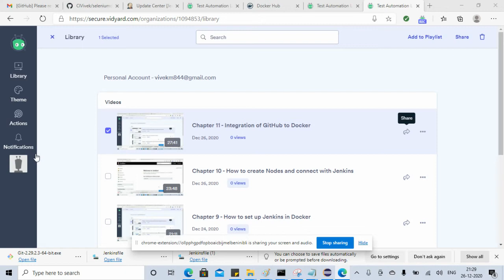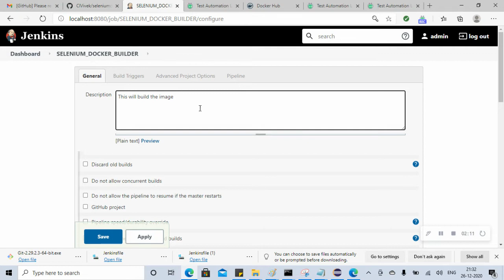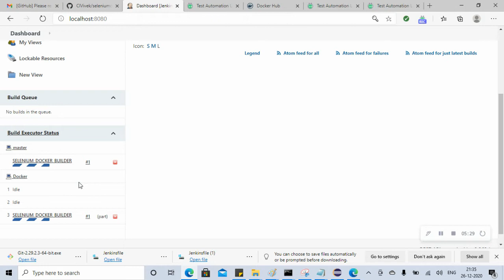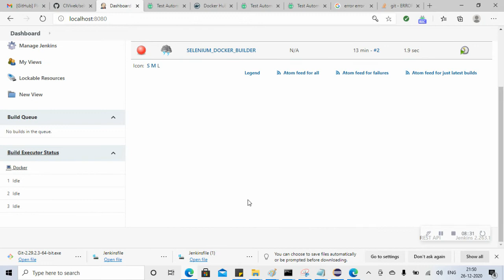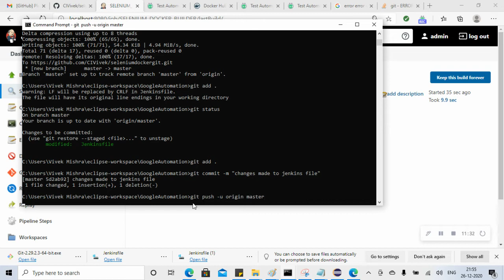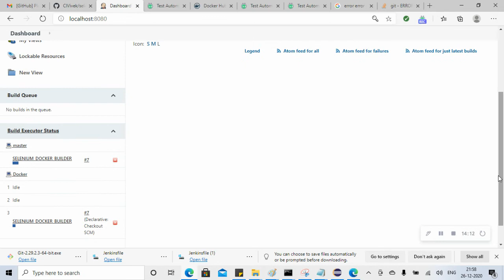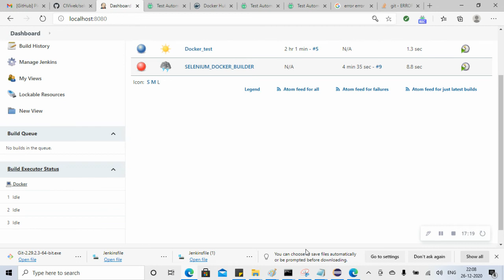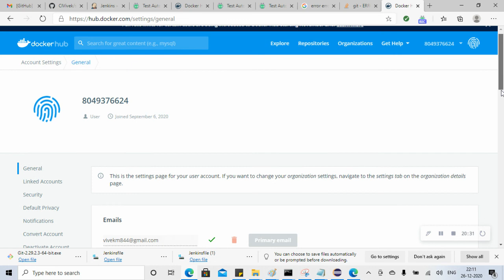Chapter 12 - How to create Image using Jenkins file and push the Image to DockerHub